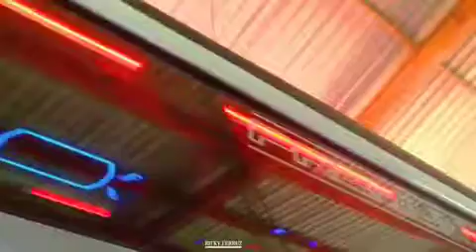Cinematic NAFT Trans Garasi Kunjungan